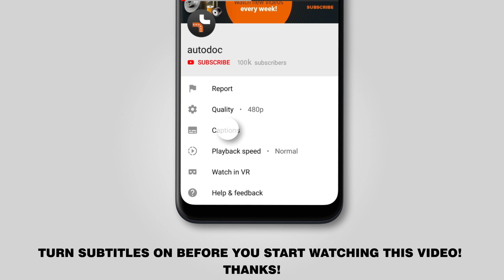Cum se înlocuiește discuri frana din față pe AUDI A3 1 (8L1) [TUTORIAL AUTODOC]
Cum se înlocuiește discuri frana din față pe AUDI A3 1 (8L1) 1.8 Hatchback 1997 [TUTORIAL AUTODOC]

Discuri frana pentru automobilele AUDI A3 (8L) (09.1996–05.2003) / AUDI TT Coupe (8N) (10.1998–06.2006) / SEAT Leon I (1M, 1M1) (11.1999–06.2006) / SEAT Toledo II (1M, 1M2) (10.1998–05.2006) / SKODA Octavia I (1U) (09.1996–12.2010) se înlocuiesc de regulă după una și aceeași procedură.Totuși, s-ar putea să existe mici diferențe, datorate trăsăturilor specifice ale construcției vehiculului.

🔝 Top brand care produc discuri frana : RIDEX, STARK, BREMBO, BOSCH, ATE

🛠️ Instrumente necesare pentru a înlocui discuri frana din față:
- spray WD-40
- cheie dinamometrică
- bit HEX Nr.H7
- rangă metalică
- ciocan cu cap moale